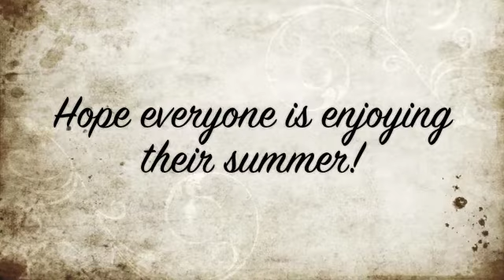All About Abdul Sesay (Webisode 23)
It's QLCThursday!! Find out more about the guy behind Abdul Sesay's character, Trevor!  Tune in this fall for QLC!  Like our Facebook page and spread the QLC love!!